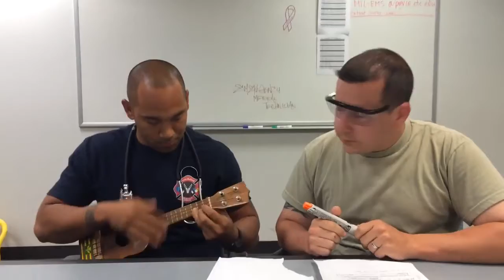Magic-Rude (ukelele Cover/Parody) at the Fire House!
Sunday evening at the fire station turned into this! "why you gotta eat the food!?"